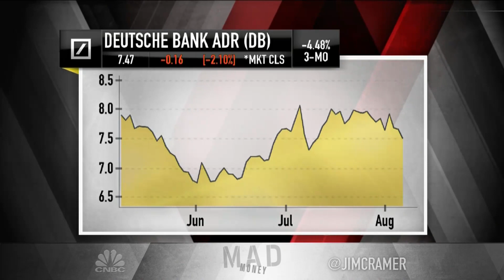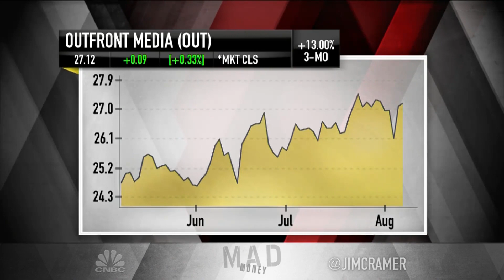Cramer: We need to 'stop obsessing about the seemingly terrifying decline in treasury yields'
Jim Cramer speaks after the Dow recovered the bulk of a nearly 600-point drop on Wednesday as a sharp decline in bond yields stabilized.